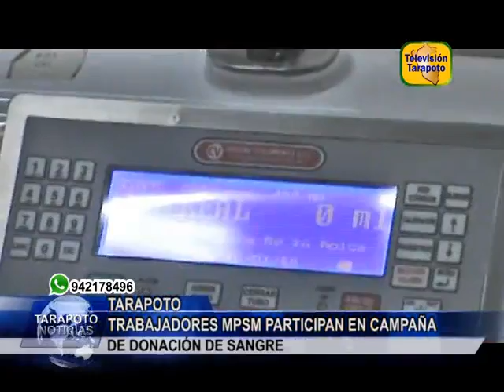TARAPOTO NOTICIAS: TRABAJADORES MPSM PARTICIPAN EN CAMPAÑA DE DONACIÓN DE SANGRE.